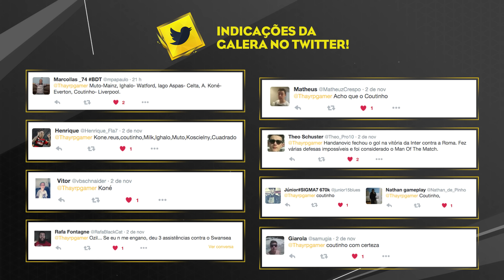COUTINHO IF , REUS IF E MAIS! TOTW 08 PREVISÕES | Bate Bola Fifa 16 Ultimate Team BR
CONFIRA TODOS OS JOGADORES QUE EU INDICO PARA O TIME DA SEMANA 08 TOTW 08!

►►► GAME FOR FUN É A MELHOR LOJA PARA COMPRAR SEUS JOGOS DIGITAIS COM SEGURANÇA E ECONOMIZAR UMA GRANA!
(Use sempre esse link para ajudar o canal)

Designer do Canal - Cláudio Thay